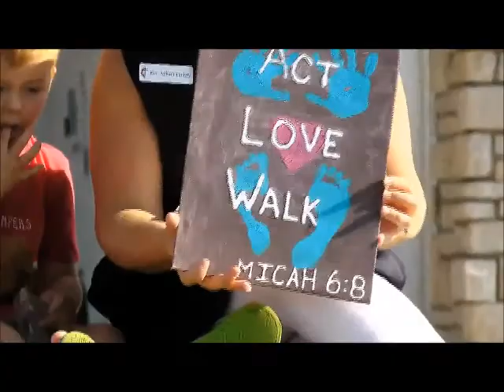July 26 2020 "The Next Right Thing"